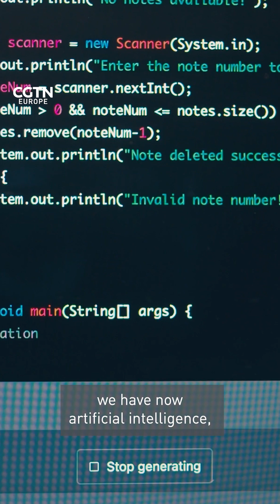Is digital data safe?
We live in a digital age - and most of your data is probably stored in the cloud. But how safe is digital storage - and could a vault in Svalbard be a better bet to protect your data? For more on the @arcticworldarchive, just head to our profile or search for Razor Science Show.